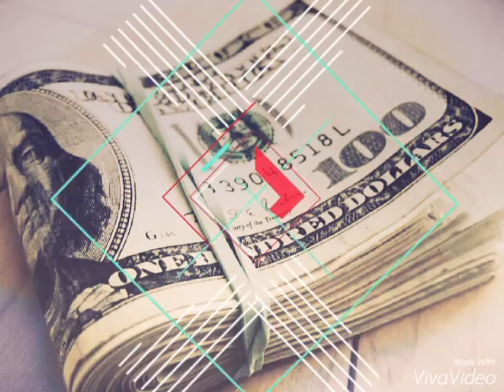Kafi ak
Samax baad iga tahey